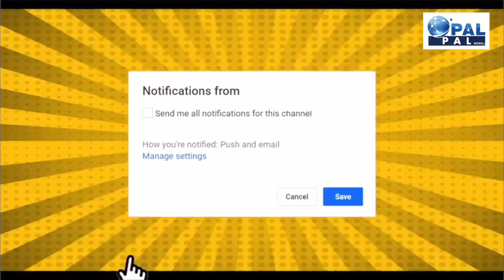Ranjan Gogoi | Amit Shah | PM Modi | Modi Govt | Ayodhya Ram Mandir | BJP-RSS | Godi Media | SC